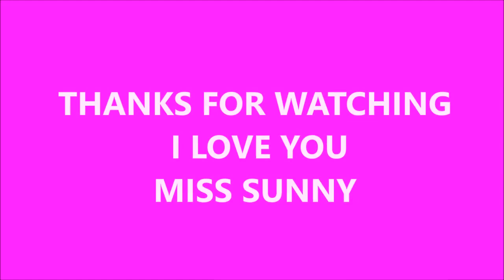MY BIRTHDAY A LITTLE EARLIER, PLEASANT TO REMEMBER TOGETHER💕💕💕💕💕💕💕💕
Welcome!
You are watching channel:
Miss Sunny!